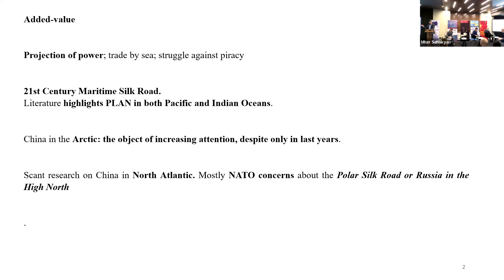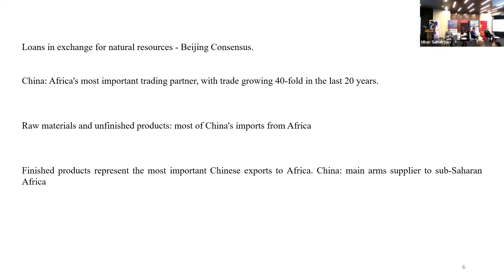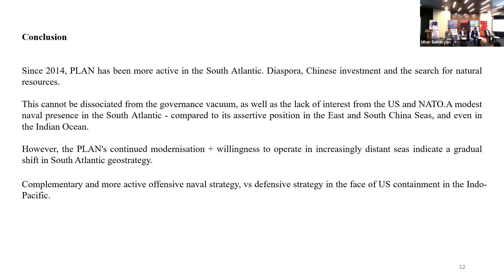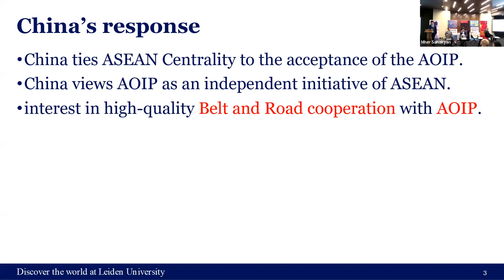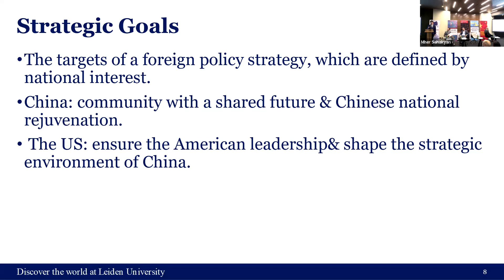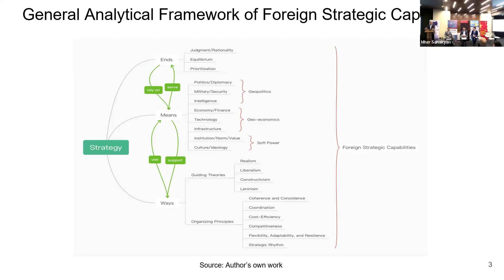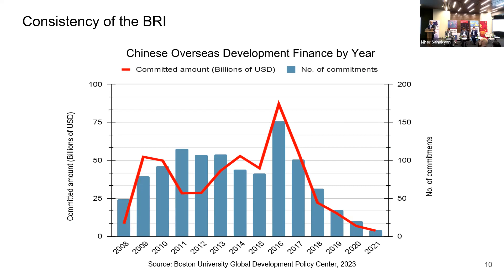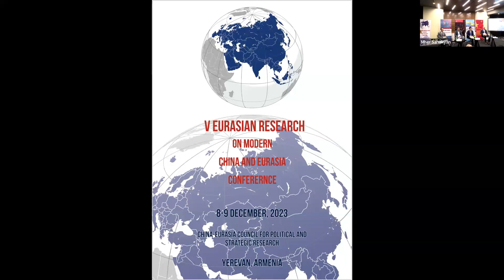Panel 5. China and Maritime Routes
Prof. Dr. Paulo Afonso B. Duarte (Lusófona University and Minho University, Portugal), “The South Atlantic in China’s 21st Maritime Silk Road: from a Bystander to a Quest for Residency.”

Mr. Jinrui Liu (PhD candidate, Yunnan University, China and PhD researcher, Leiden University, Netherlands), “A Comparative study of China and the United States’ reactions to ASEAN Centrality in the Indo-Pacific Context.”

Mr. Chaoting Cheng (Doctoral Candidate, Free University of Berlin, Germany), “Foreign

Strategic Capabilities: A Comparative Analysis of China’s Belt and Road Initiative and the Indo-Pacific Strategy of the US.”

Panel Chair: Assoc. Prof. Dr. Matthieu Grandpierron (Head, Political Science Department, Catholic University of Vendée, France).

V Eurasian Research on Modern China and Eurasia Conference